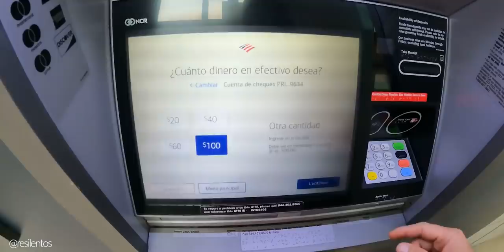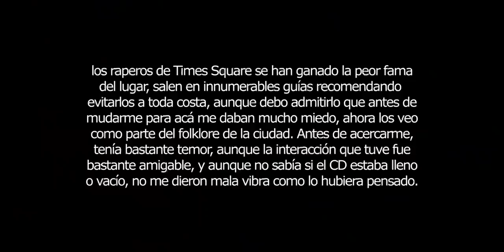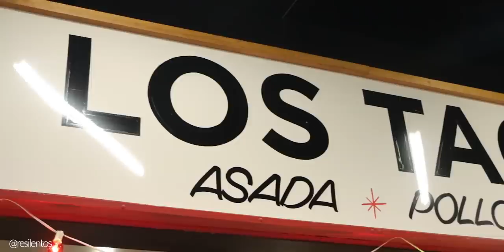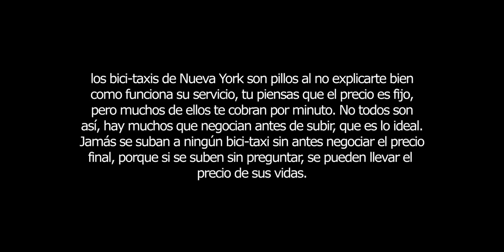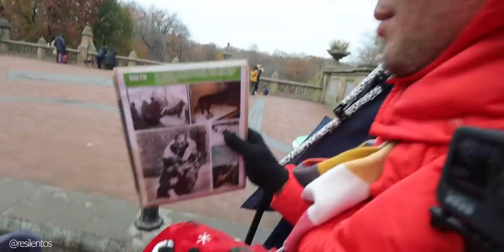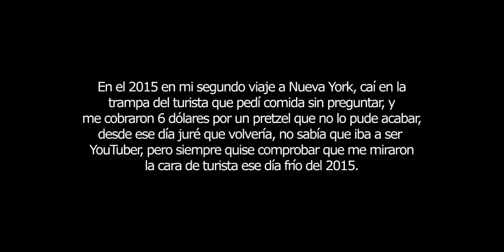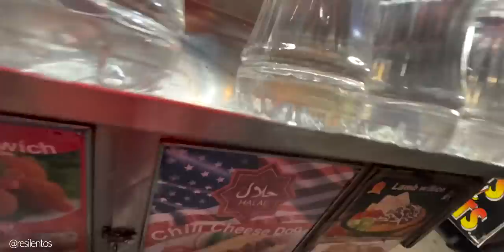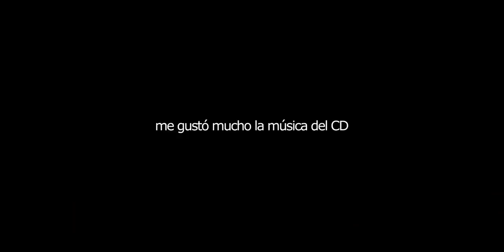Así funcionan las “estafas" en Nueva York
Ya llega la época navideña, y luego de abrir fronteras, se viene muchisima gente a la ciudad. Nueva York está llena de magia en diciembre, pero también está llena de gente que se quiere aprovechar, timos, estafas, como quieran llamarlo, y siempre me pregunté si eran verdad, y como funcionaban, por eso fui a descubrirlo.